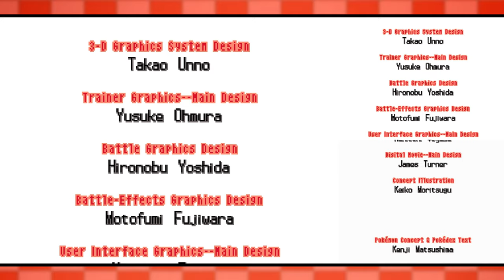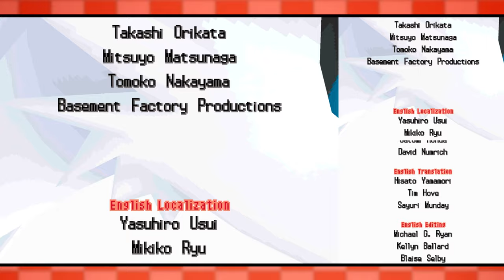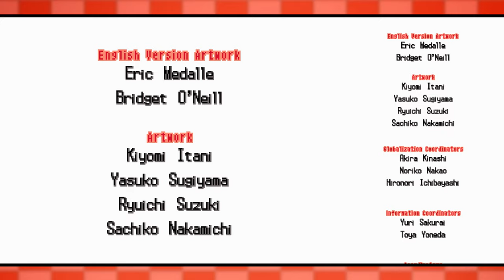Pokémon White - FULL GAME - No Commentary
A Full Game Gameplay Longplay on Pokémon White for Nintendo DS. This video covers the full main story from start to finish, from the first battle against Bianca all the way up to the final boss fight against Ghetsis.